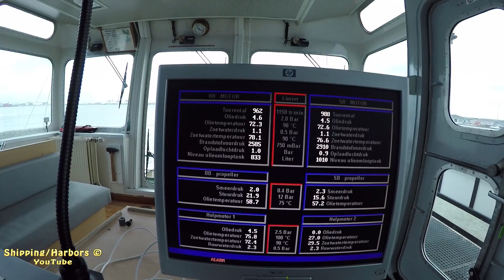Push Captain Push !! RoRo in trouble!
This car-carrier was breaking her mooring lines due to heavy wind. So we had to push it back to the quay. Even when pushing at full power she was still breaking away from the dock, so a smaller tug was called to help us push.We pushed for about 16hour in total...